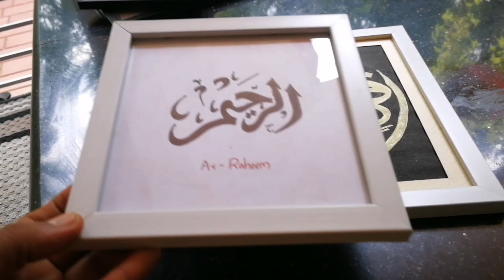Arabic caligraphy design beautiful creation surah al qadr അറബിക് എഴുതുന്ന പുതിയ രീതി